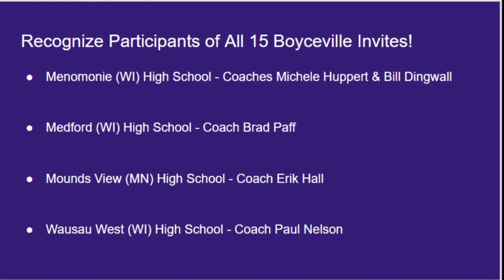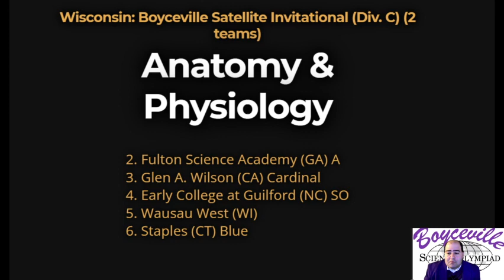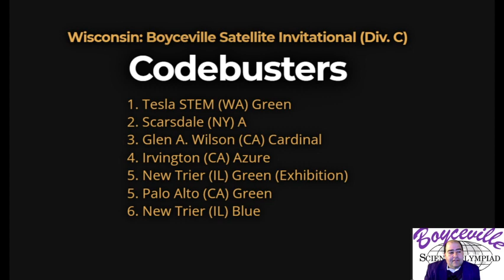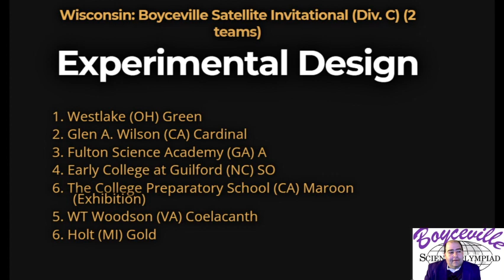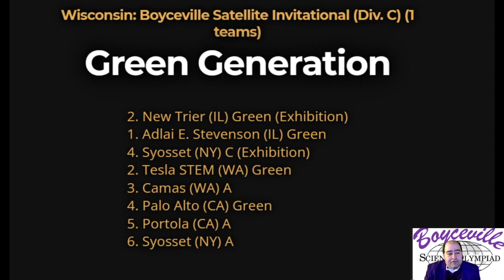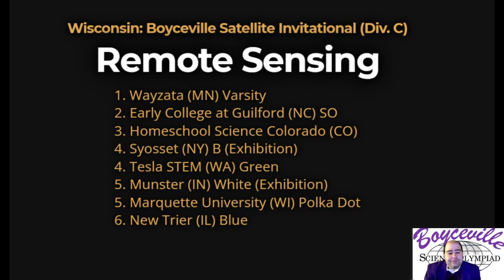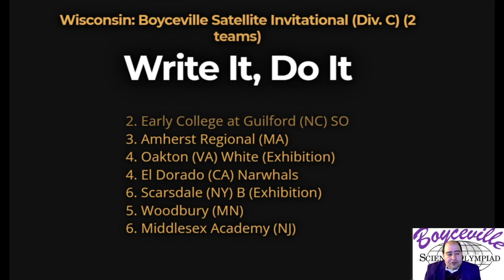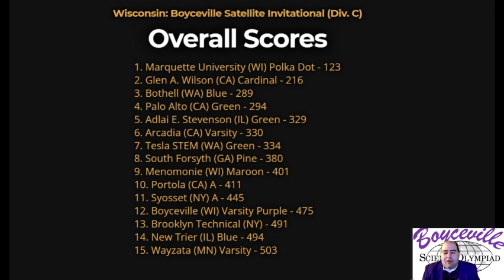HS Div C Boyceville Satellite Invite Awards Ceremony 2021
Here is the video for the 15th Annual 2021 Boyceville Science Olympiad Awards Ceremony, Division C.

We had 164 HS teams compete, which is a new record!